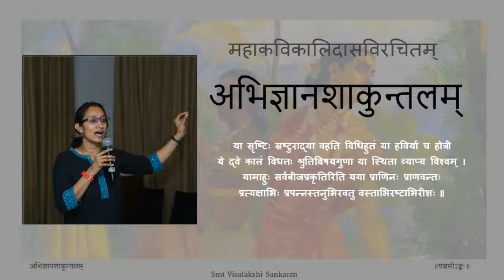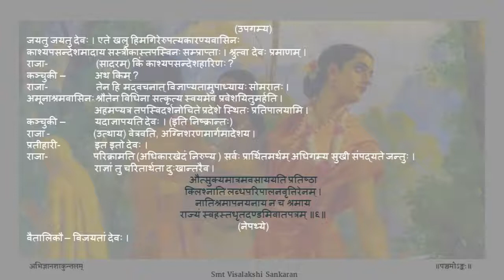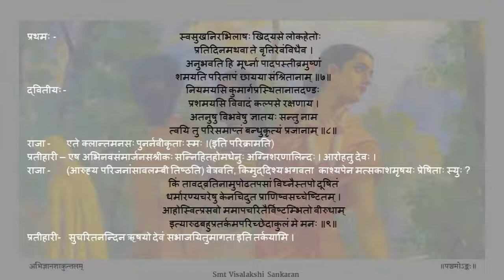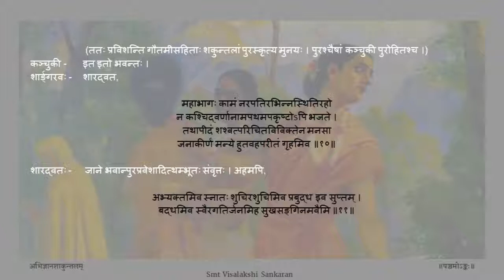अभिज्ञानशाकुन्तलम् अङ्कः ०५ पाठः ०२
Act 05

पाठः ०२ - दुष्यन्तस्य मनोबाधा, वैतालिकाभ्यां कृता राज्ञः प्रशंसा, शार्ङ्गरवप्रभृतीनामागमनम्